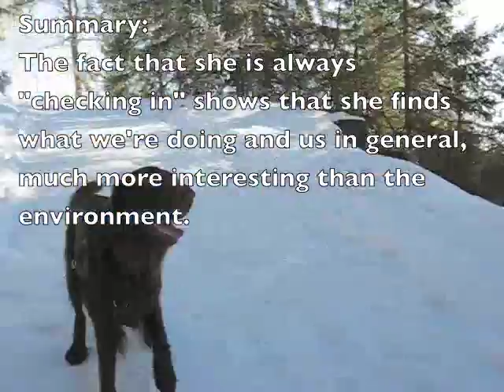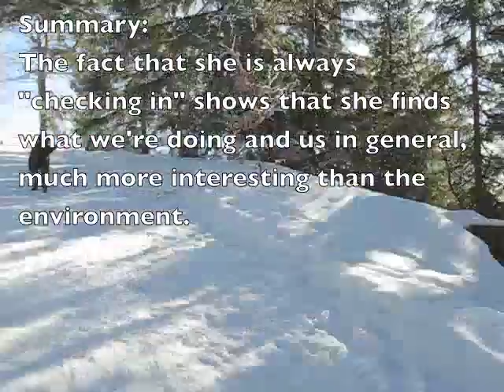Hiking in the Black Forest - Jan 2011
All training done with Clicker Training techniques (with and/or without clicker) -
1) using positive reinforcement,
2) no punishments entailing physical or psychological intimidation, fear or pain,
3) no traditional corrections

I do NOT show how all these behaviors were taught. But I can show you this. I DID however show, that once learned individually, these behaviors can make boring old training sessions exciting for both dog and human partner.

For more information and consultations, lessons in northwestern Switzerland and southwestern Germany, contact Leonard "Buzz" Cecil - Auf den Hund Gekommen - Dog Training / Behavior Modification

Languages German and English

Leonard "Buzz" Cecil, cert.CBST*, CTDI** is a member of:
AABP, APDT, IPDTA and PDTE
*Cert. Canine Behavior & Science Technology from Companion Animal Sciences Institute (2010)
**Certified Trick Dog Instructor

"There is not a shred of doubt in my mind -- I would much rather have cookies in my jacket pockets than a chain around my dog's neck." -- Pat Miller